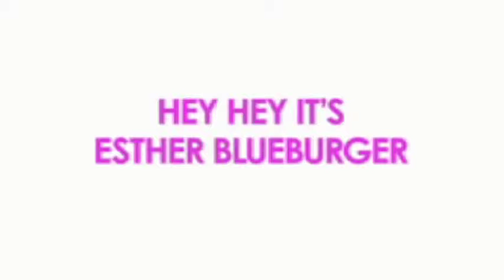Hey Hey It’s Esther Blueburger - Family Film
A coming-of-age comedy that proves that sometimes, in order to fit in, you have to stand out. “This small Australian indie has become something of a favorite on the film festival circuit, and it's easy to see why,” says the Los Angeles Times. Thirteen-year-old Esther Blueburger cannot seem to find her way at the posh private school where her parents have sent her. At home, her mother is controlling, her father is clueless, and her twin brother might be crazy. Her only friend in the world seems to be a duck she calls Normal. When Esther runs away from her own Bat Mitzvah, she meets up with Sunni, a cool girl who goes to public school. Together they devise a plan to transform Esther’s image. As things begin to change for Esther, she is faced with the reality that being popular comes with consequences, and she will have to decide if the sacrifice of friendship is worth it.